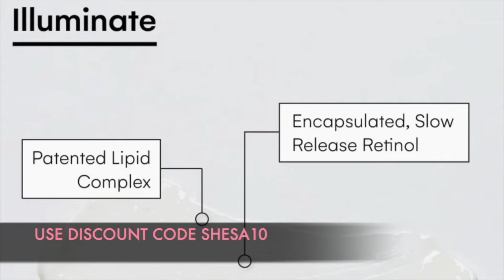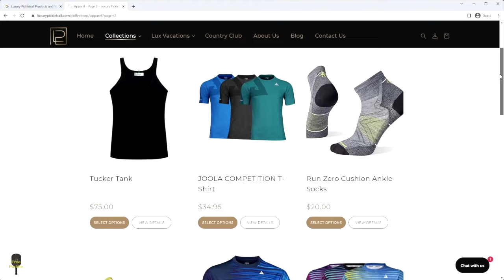Empowering Midlife Women With Financial Literacy, Featuring Suze Orman| Shesa10times5.com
Ok all you 10-ers, we are bringing in a little piece of greatness into Studio 50!  She is 2 time Emmy Award Winner, 8 time Gracie Award Winner, 9 consecutive NYT Best Selling Author and the financial expert who not only carried her own hit show, but has been a fixture alongside the Oprah Winfrey, Anderson Cooper, Stephen Colbert and Brian Williams shows.  If you haven’t guessed her yet, it’s none other than Suze Orman.

Suze has been called “a force in the world of personal finance” and a “one-woman financial advice power house” by USA today, and undeniably America’s most recognized expert on personal finance.  Named one of “The World’s 100 Most Powerful Women” by Forbes, Suze will sit down with Michelle and Laurie to discuss what us midlife women need to know to empower and educate ourselves, in order to make the best short and long term decisions on our personal finances.

From tax strategies, to retirement accounts, property ownership and even facilitating financial independence in our children, Suze starts the conversation and considerations to enable us to further explore and educate ourselves on all things money.  Get out your notebooks for this.  Let’s GO!

✅  About She's a 10 times 5!

An extension of our podcast "She's a 10 Times 5," where we strive to empower women to get the most out of their second chapters in life, inspire reinvention and support other women to feel empowered to do anything.  We want our listeners to feel as though they are sitting around a fire with their close girlfriends with a glass (or two) of wine, talking about real issues that affect us women on a daily.

With experienced and relatable guests, we bring an entertaining talk show vibe with important learning moments and takeaways.

© She's a 10 times 5!